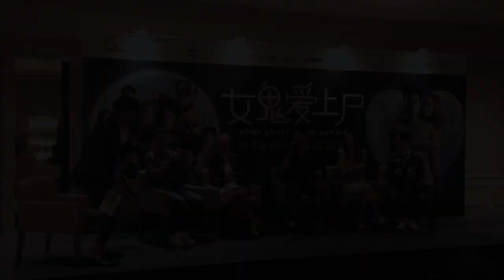When Ghost Meets Zombie Singapore Press Conference - Nathan Hartono tap dancing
Singer-actor Nathan Hartono shows off his tap dancing skill at the Singapore press conference of romance-comedy, "When Ghost Meets Zombie".